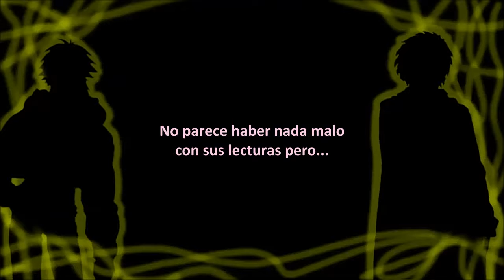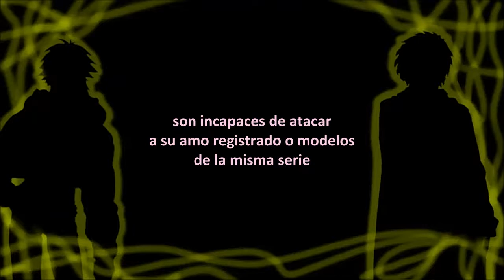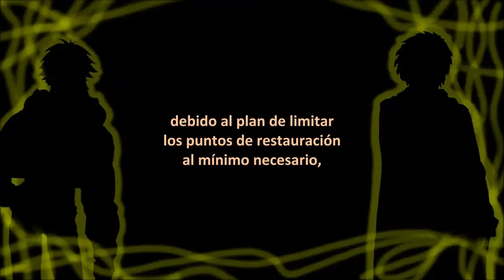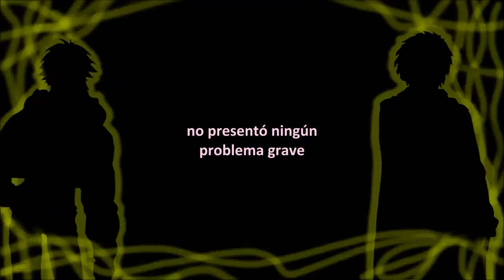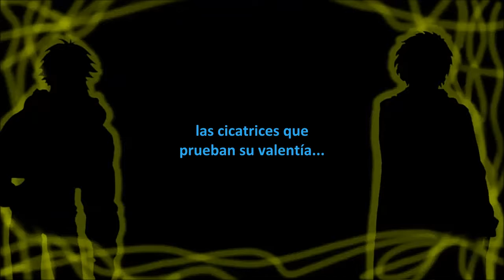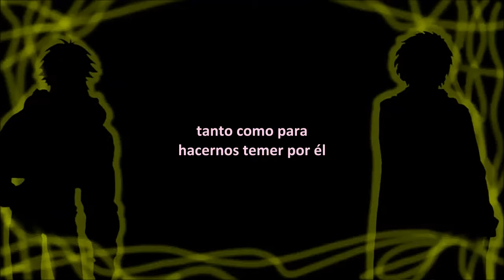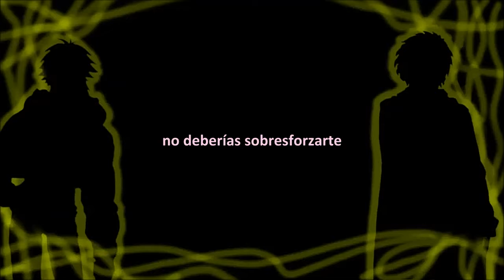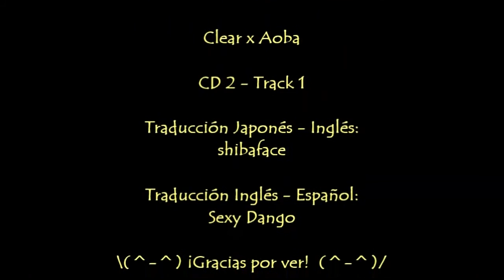DRAMAtical Murder Drama CD Vol 2 Clear x Aoba CD 2, Track 1 (Sub. Español)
Yay! Por fin llegamos al CD 2! :D Casi muero con tantas explicaciones en el track jaja Disfruten! :)

COMENTARIOS SOBRE EL VIDEO (Spoilers):

Noooouuu Cleaaaar! Por qué siempre nos tenés que hacer sufrir tanto!? D': Pensé que ya habíamos superado esto de la muerte en el primer juegooo! :'c
A mi tampoco me gusta la idea de usar el cuerpo de un Alfa pero... pero... la otra forma me gusta menos! Y la idea de que Clear no sea capaz de moverse nunca más es un NO definitivo Q_Q
Me preocupa no saber lo que va a elegir al final... ¡Podría ser cualquiera de las 3 opciones! Mi kokoro no puede con esto T__T

En una nota menos dramática: oooh, así que eso era lo que Aoba estaba haciendo en secreto, me alegra que piense de esa forma pero Tae tiene razón, no hay que perder de vista lo más importante u-u

Veremos como continúa esto en el siguiente track, mata nee! (TuT)/

DESCARGAS:
-CDs, Traducción, Videos: